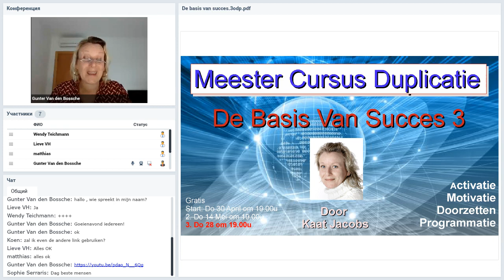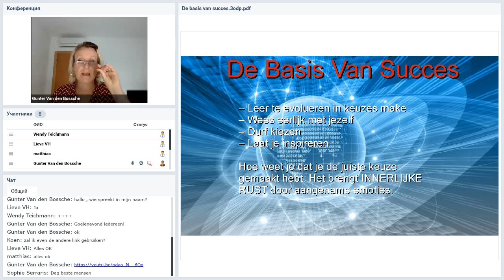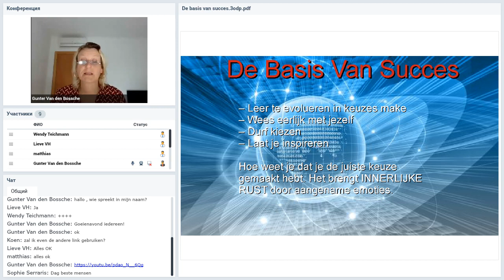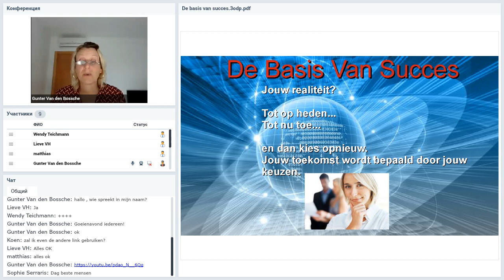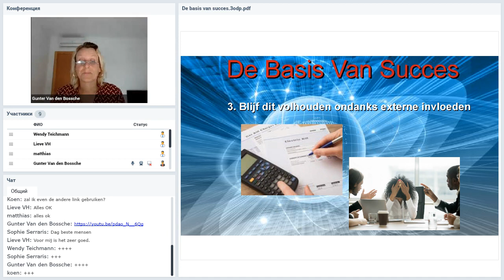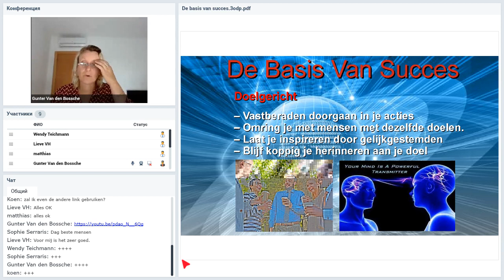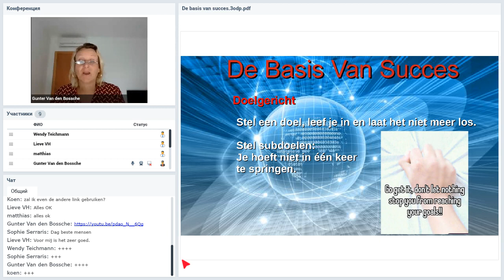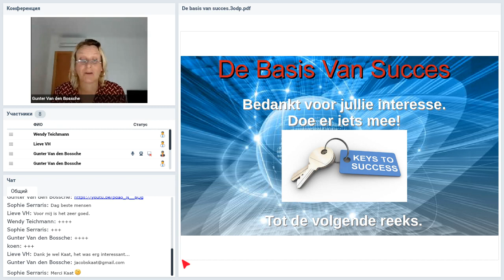Вебинар от 28.05.2020. Technology and news. Бельгия. nr 3